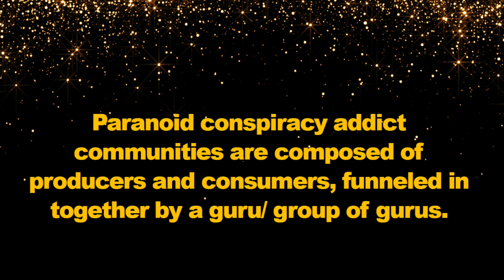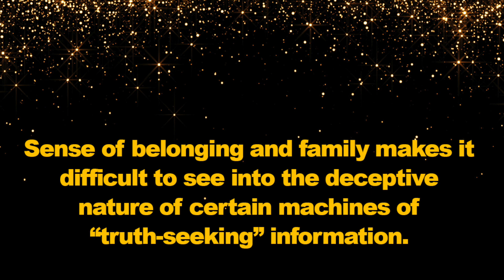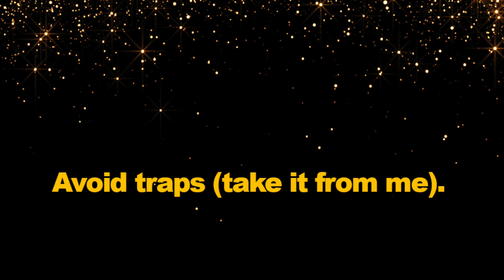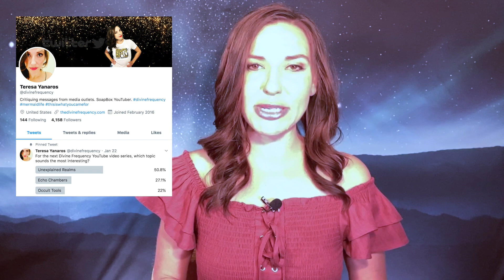Accidentally Fueling False Systems - Inside the Disclosure Machine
Teresa Yanaros of Divine Frequency explores the idea that certain research rabbit holes are actually black holes of information leading to nowhere (the "Paranoid Conspiracy Addict" worldview being one of them). She opens up about her own experience getting lost inside a deceptive sub-submachine of the "Disclosure Machine." She describes how content creators, researchers, and consumers alike can fall victim to deceptive machines of information. She dives deep into how the machine pulls people in and holds them there (avoid the black hole!) through discussing how the gurus can usurp experiences and incorporate them into faulty deceptive worldviews and generate a close community at risk for groupthink and acceptance of guru deceptions.

If you are a content creator looking to get out of a poisonous sub-submachine that you've discovered is false, it's ok. It's not your fault you were deceived. I am here for you.
thedivinefrequency @ GMAIL .com

You are the hero of this journey. I’m here to provide just a little bit of perspective as you traverse the road of truth-seeking, so you can be on the lookout for traps (some of which I’ve been caught in myself) and maintain your sovereignty in the process!